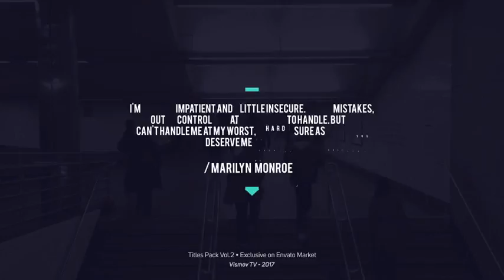Titles Pack V.2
Titles Pack Vol.2 is 48 titles in Pack for your titles, quotes, supers or typography motion in your video or project! easy structure, simple, editable and fast render!

File info:

    48 Titles item
    4K : 3840×2160 pixel (resizable to HD 1080p)
    Easy Editing & Individual Structure
    30 fps Project Composition file
    Property Controls: Position, Size, Skew and Color
    Instruction file included